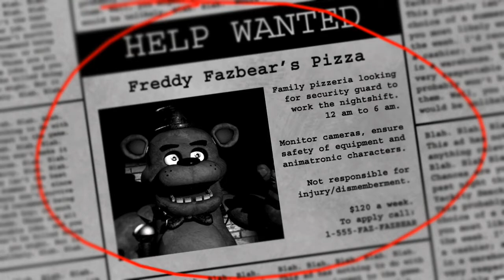Mi primera vez jugando Five nights at Freddy's